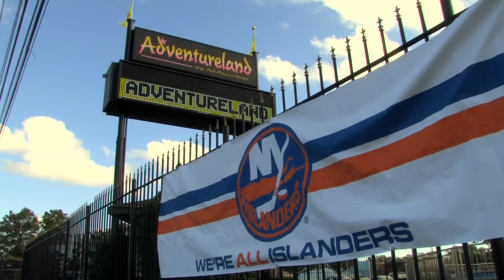Islanders Children's Foundation Day at Adventureland Amusement Park - Long Island, NY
Islanders Children's Foundation Day